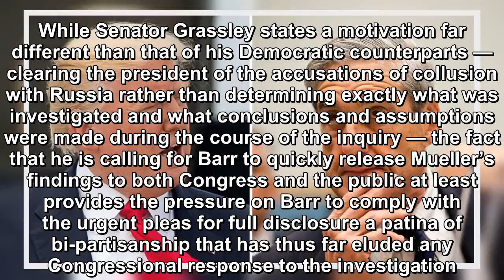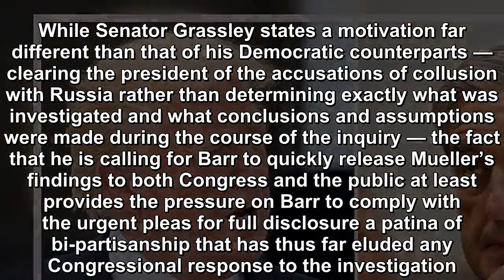Republican Senator Chuck Grassley just blindsided Trump with unexpected response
With the completion and delivery of Special Counsel Robert Muller’s report containing his findings in the investigation into Russian interference in the 2016 elections and the Trump campaign’s role in